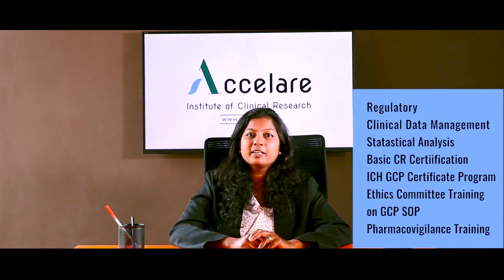Clinical Research, Pharmacovigilance, Clinical Trials, CDM, Medical Writing Training | Accelare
Clinical Research, Pharmacovigilance, Clinical Trials, Clinical Data Management, Medical Writing, Drug Development Live Training With The Collaboration Of Laboratories. All course Training & 100% Placement Support. A complete job oriented training.

Learn Clinical Research Programs From The Best Clinical Research Institute In Bangalore, India. With Placement Assurance And Group Discussions. We Are Proudly Saying That We Are Providing The Best Clinical Research Training With Affordable Charges.